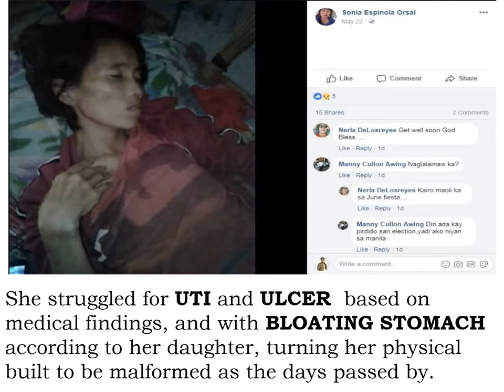Double Stem Cell Healing Testimonial